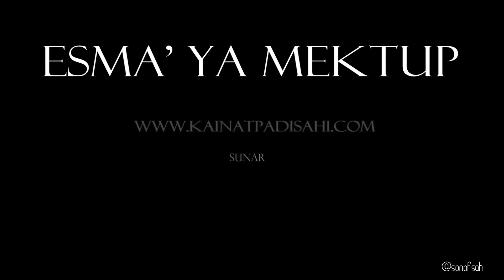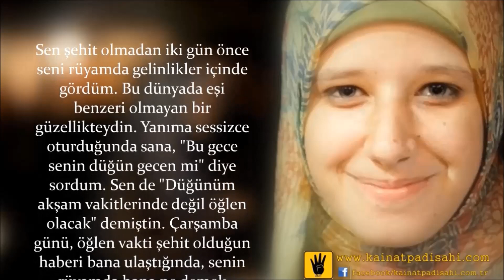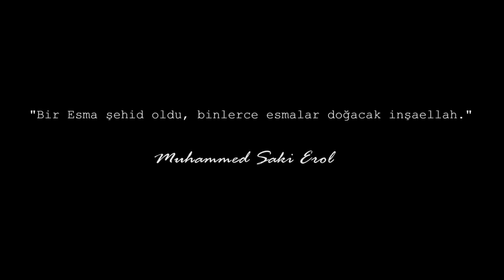ESMA' YA MEKTUP (Dursun Ali Erzincanlı)